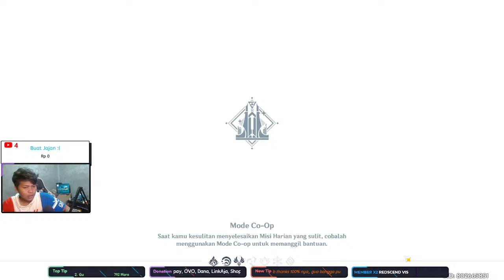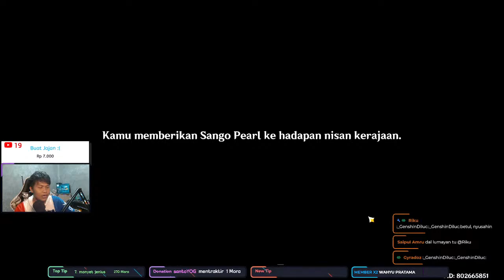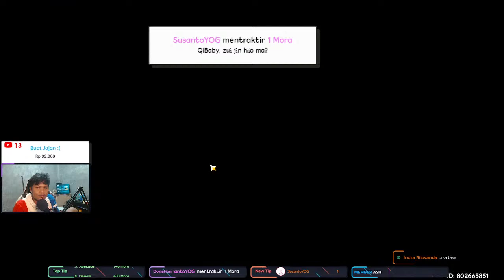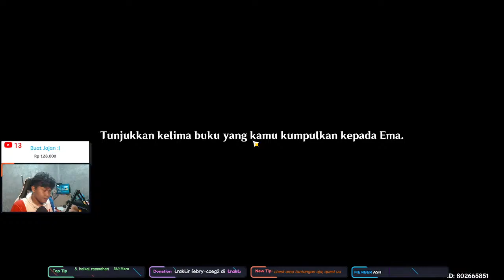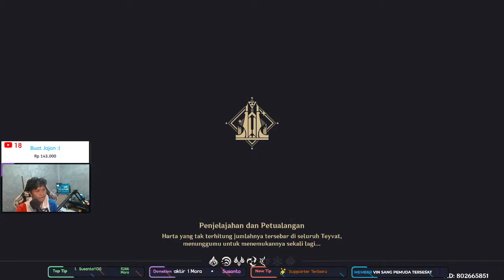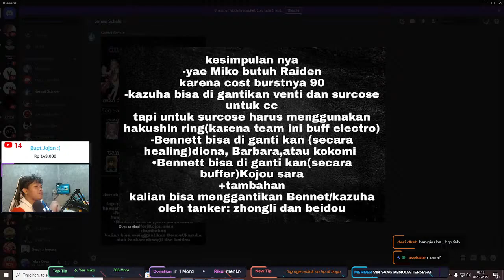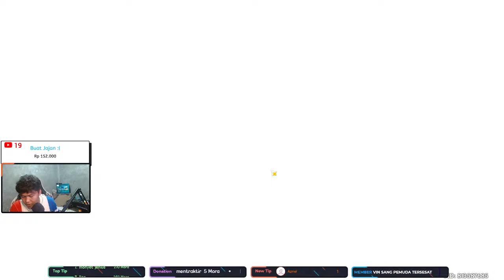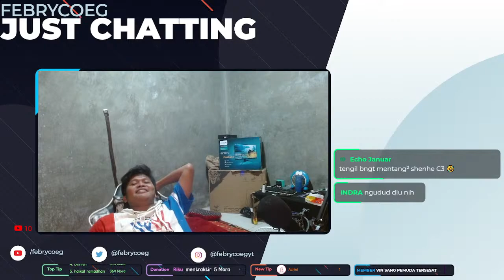SPEED RUN 100% EXPLORE - Genshin Impact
Trakteer Aku Seiklasnya
Gak ada paksaan sama sekali untuk kalian trakteer aku, karna disini seiklasnya saja!
BOT Commend
!membership            !review
!sosmed                    !spec
!sultan                       !umur
!joki                            !jokiabyss
!jastip

(Untuk BOT build Character sedang dalam Progres)
Hub Me?
Suport Channel Ini Dengan Cara Donasi

Peraturan Channel Live Chat!
- Dilarang Membawa Agama
- Dilarang Rasis
- Tidak Baperan (Disini kamu boleh hina hina character, asalkan tidak membawa kehidupan seseorang tersebut, batas wajar saja)
- Kamu Sopan, Aku Lebih Sopan ! :)